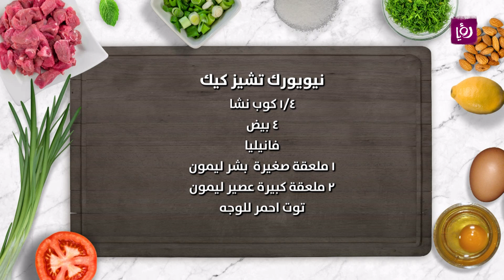نيويورك تشيز كيك - غادة التلي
الشيف غادة التلي تحضر نيويورك تشيز كيك